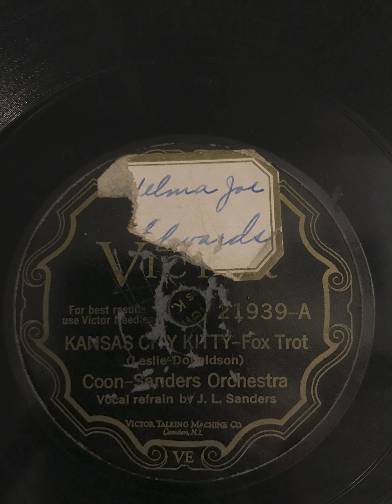Kansas City Kitty - Coon-Sanders Orchestra - 1929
Victor record 21939 from 1929.